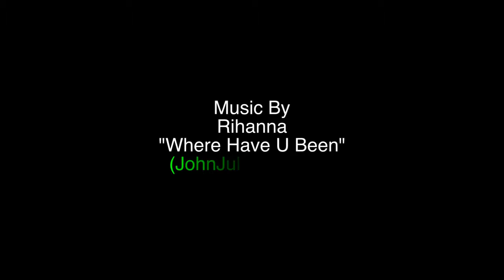FASHION!!!!! A Studded 2 Piece & Bandage Dresses!!!!